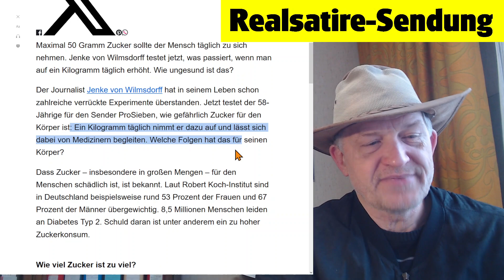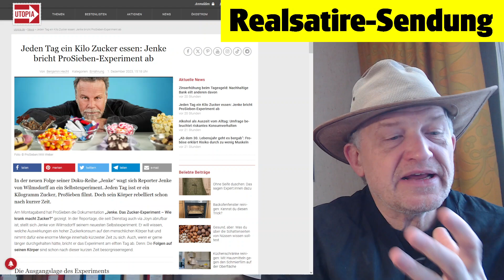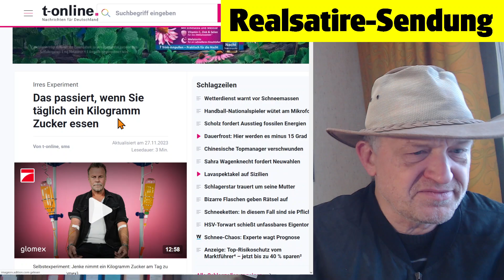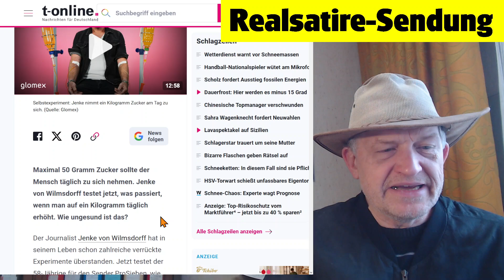Realsatire pur: 1 kg Zucker am Tag: Journalismus in seiner lächerlichsten un dümmsten Form!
Wenn man mit Gewalt doppelt so viel Kalorien aufnimmt, wie man soll, muss man sich nicht wundern, wenn das nicht klappt.
Resultat: Zucker ist ja soooo böse!